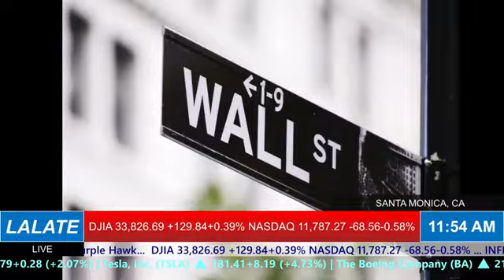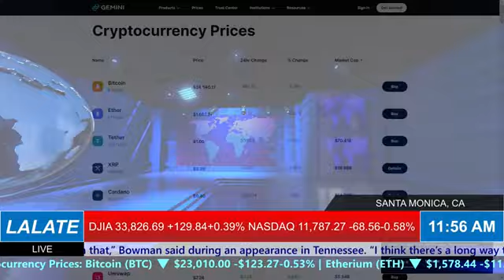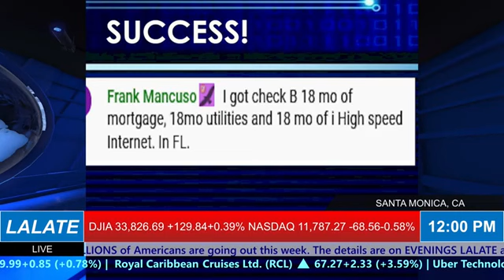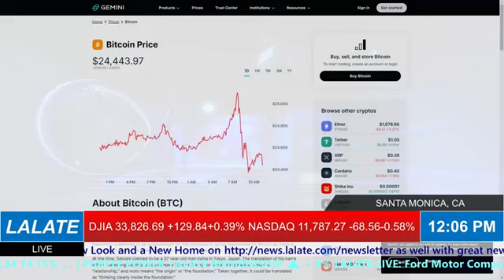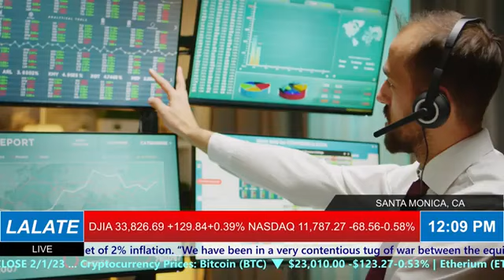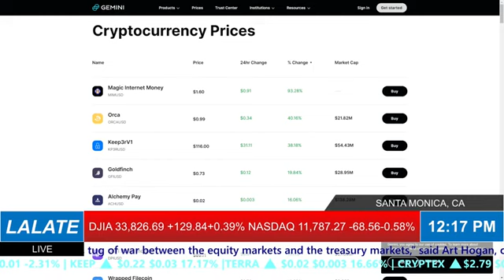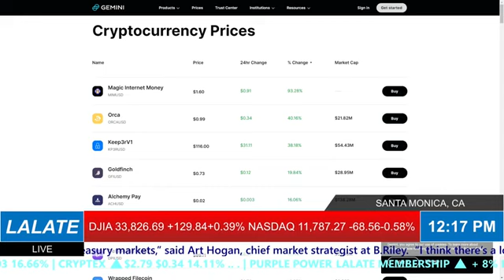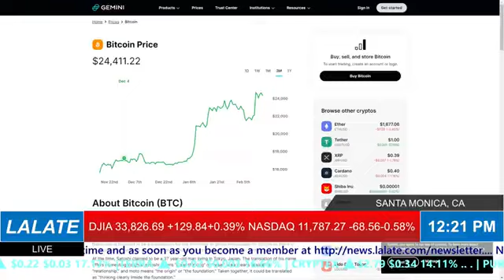STIMULUS CHECKS 2023 PASSED WITH BIG MONEY: HOW TO GET NEW 2023 STIMULUS 🌊 AFTERNOONS LALATE 2PM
Enjoy watching this video from LALATE entitled STIMULUS CHECKS 2023 PASSED WITH BIG MONEY: HOW TO GET NEW 2023 STIMULUS 🌊 AFTERNOONS LALATE 2PM

0:00    Intro:  The Markets Today
1:00 STIMULUS CHECK UPDATE
2:00 FOURTH STIMULUS CHECKS A-C
4:00 FOURTH STIMULUS CHECKS E-K
6:00 FOURTH STIMULUS CHECKS L-M
8:00 FOURTH STIMULUS CHECKS N-Q
10:00 FOURTH STIMULUS CHECKS R, UI, PEBT
32:00 FINANCIAL MARKETS UPDATE

This and any and all material appearing in any news article on lalate.com, any videos, any images, any/or any social media posts created by LALATE LLC, have been prepared for informational purposes and/or news purpose only, and are not intended to provide, and should not be relied on for, tax, legal or accounting advice. You should consult your own tax, legal and accounting advisors before engaging in any transaction. Moreover, any announcer, host, analyst, guest star or other person appearing by face, body, and/or voice, or in any other similar personal representation (collectively “Host”), in this or any other news article on lalate.com, any videos, any images, any/or any social media posts is appearing without compensation and/or for pro-bono or volunteer purposes only. Any such Host is not an owner of LALATE LLC and any pronoun reference of “I”, “we”, “me” or similar appearing in said material is purely for conversational purposes only and does not create, nor intend to create, an equity interest in LALATE LLC. Moreover, this material is published in the United States of America and persons who access it agree to do so in accordance with applicable U.S. law and the laws of Missouri. (Continued